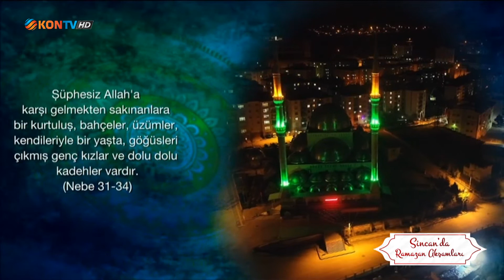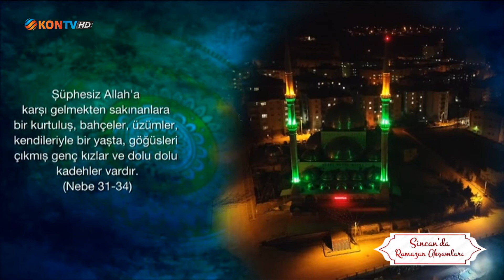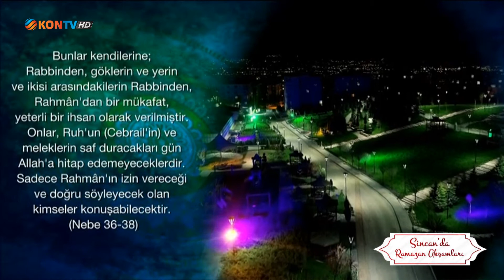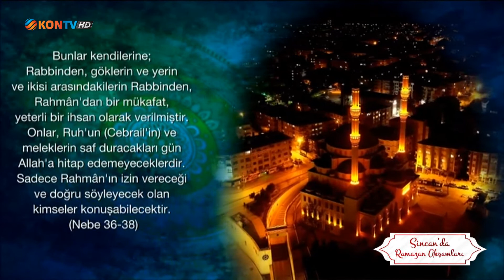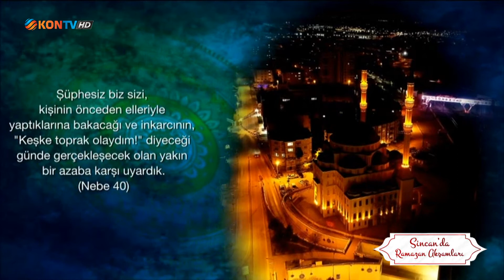SİNCANDA RAMAZAN AKŞAMLARI - BÖLÜM 23 - FATİH KURT - 16 MAYIS 2020